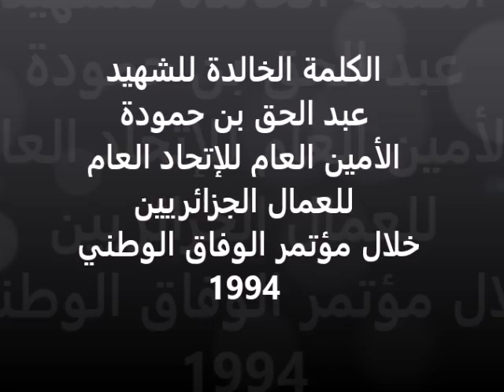عبد الحق بن حمودة (كلمة للتاريخ في مؤتمر الوفاق الوطني 1994)